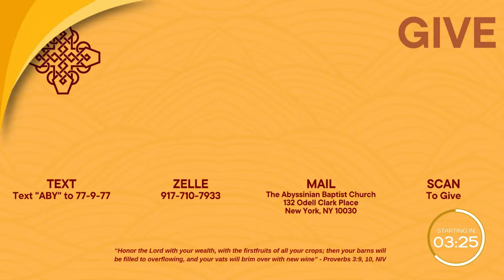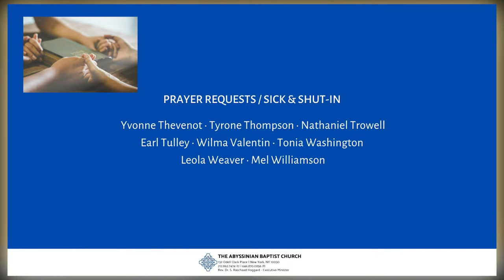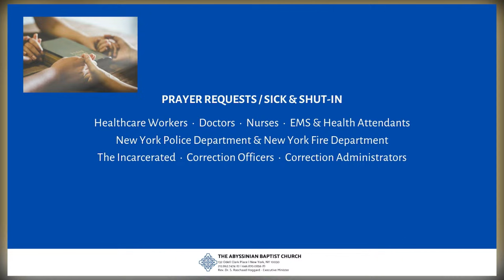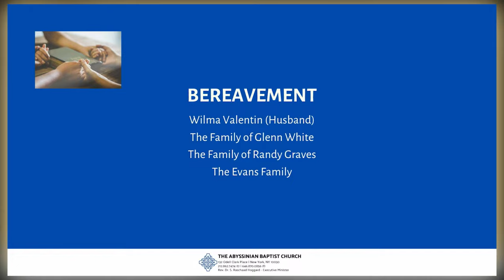March 31, 2024 - Resurrection Sunday Worship Service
Text ABY to 77-977 to give